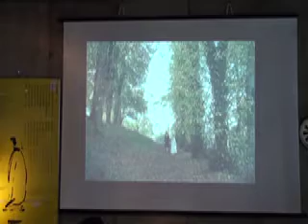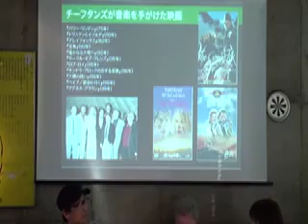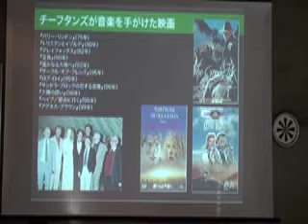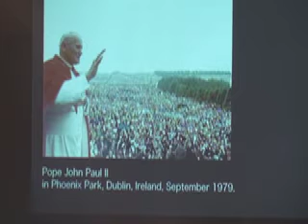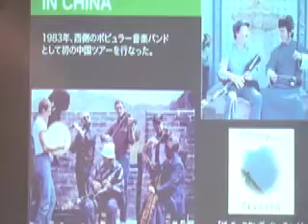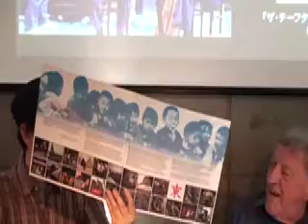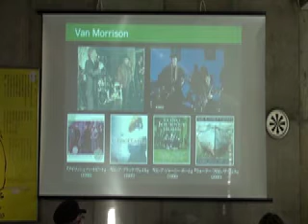パディ・モローニ 公開インタビュー 20120826 (2)